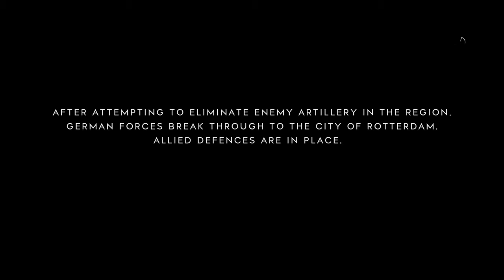Battlefield 5 Grand Operations Gameplay (No Commentary)